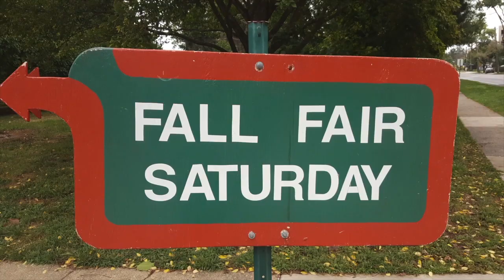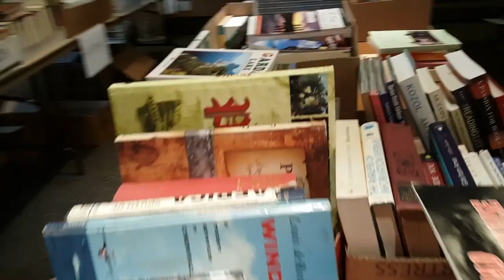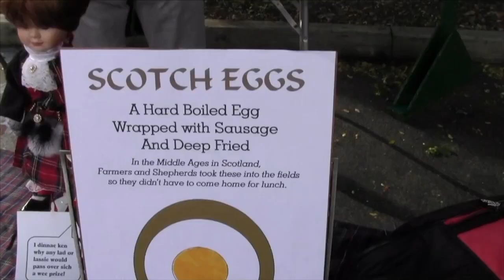Swarthmore Presbyterian Church Fall Fair 2019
About Swarthmore Presbyterian Church:

Welcome to SPC! We hope you will find friends among us to share your journey of faith.

We are a family of faith committed to preaching, teaching, and living the Word of God. We respond to the love and saving grace of Jesus Christ through love for and service to each other, our community, and a world in need. Acknowledging that our blessings are from God and meant to be shared, we seek to transcend ourselves and to embody our faith in the world, reaching out to those who need our help. To the best of our ability, but with Christ’s own humility, we strive to be the hands of God extended in love and acceptance.

Swarthmore Presbyterian Church seeks to be a diverse but united worshiping and learning community that plays a constructive role in society and the world at large. Rather than construct barriers to God’s grace, we invite all who trust in God through Jesus Christ and who seek the Spirit’s challenge, guidance, and comfort to join us for a committed journey of faith. All children of God are accepted.

Though one community, we are also unique persons, mutually interactive and individually reflective. Our members include those who are politically conservative and liberal, interested in national issues and world affairs. We have a deep and abiding love for each other. We strive to manifest inclusiveness as an open and socially concerned congregation.

Following our denomination’s Brief Statement of Faith, we call all women and all men to ministries of the church. We cherish our traditional belief in God’s sole lordship of the conscience. In regard to questions presently before the Presbyterian Church (U.S.A.) regarding ordination, we welcome to our community and to positions of leadership both heterosexual and homosexual Christians called by God to serve as members of the body of Christ.